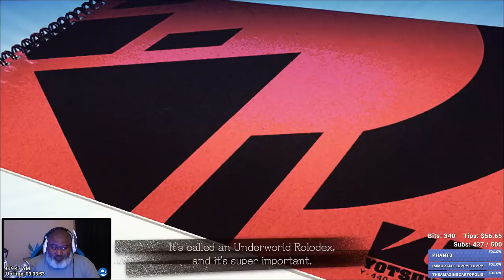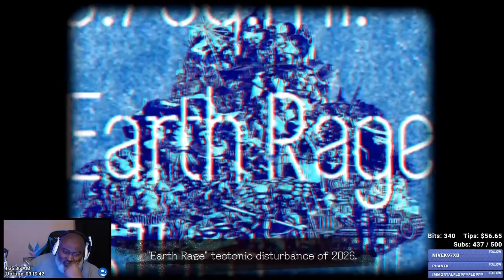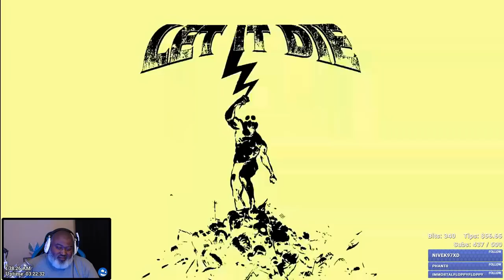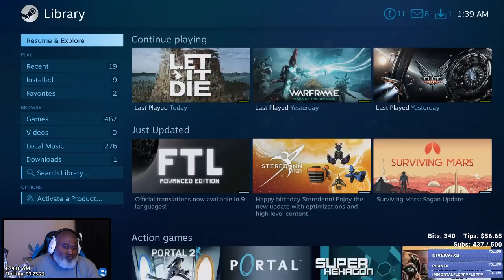Bwana Plays Let It Die (PC) - Episode 1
Bwana takes a first look at Let it Die for PC.  This free to play action role playing game is just plain WEIRD.